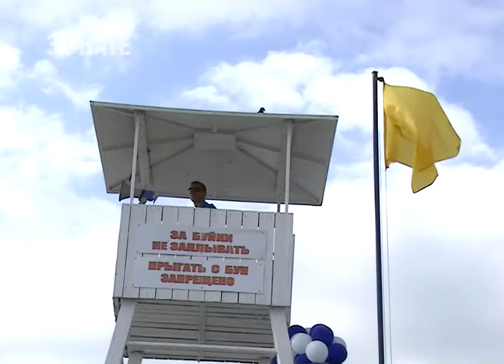На пляжах Сочи организуют раздельный сбор мусора. Новости Эфкате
Об этом арендаторам прибрежных территорий рассказали сегодня на специальном совещании в администрации Центрального района города. Оно было посвящено подготовке к пляжному сезону.

До начала лета полтора месяца — самое время начинать приводить пляжи в порядок. Тем более, что в тёплые дни у моря уже есть желающие позагорать. На «Ривьере», например, рабочие уже обновляют пляжную мебель, красят аэрарии. На пляж зашла и тяжёлая техника — после зимы прибрежную полосу подсыпают и равняют. Ну а ранее пляж тщательно отчистили от мусора.